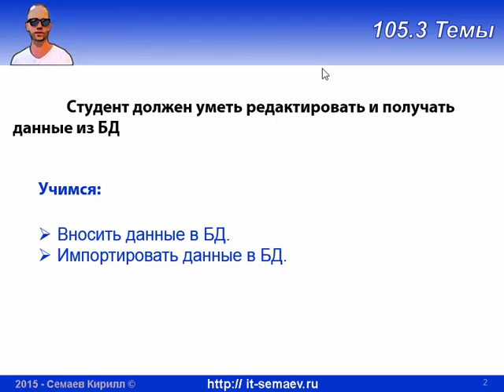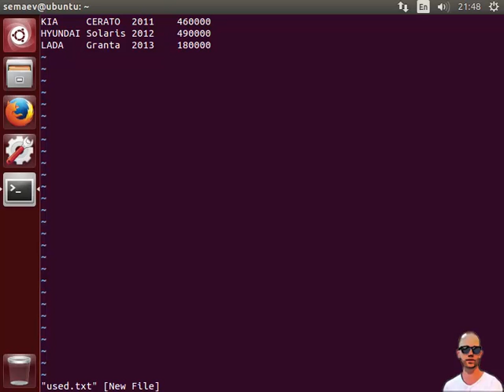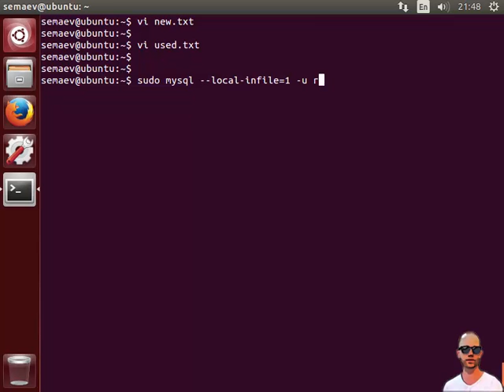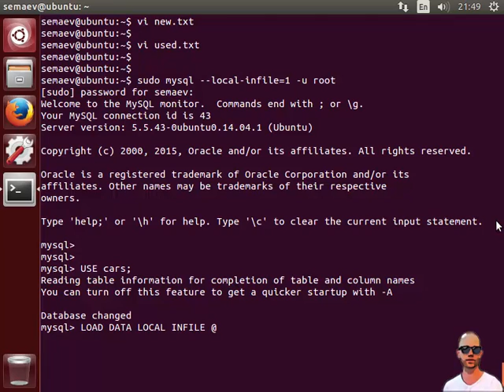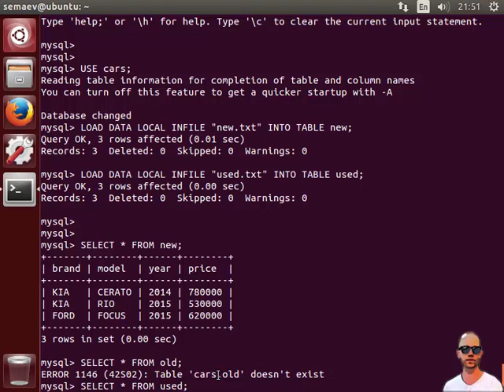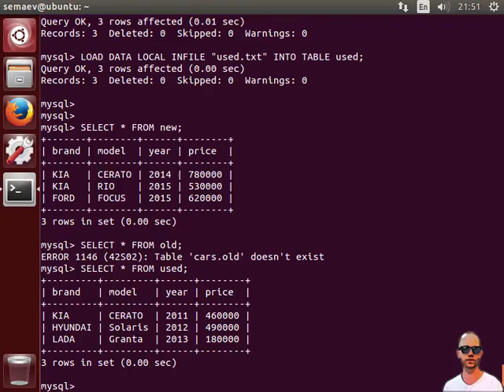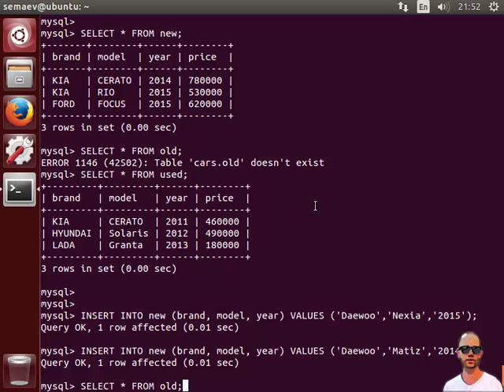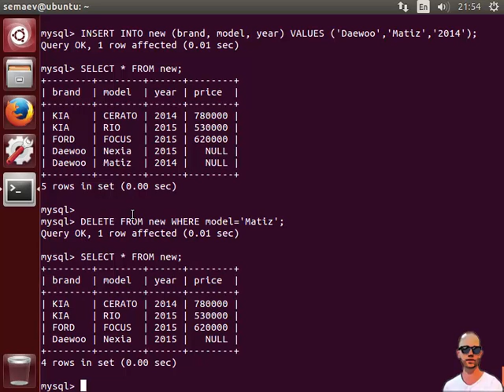LPIC 105.3 часть вторая: Заполнение БД MySQL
Учимся добавлять информацию в базу данных MySQL - вручную и импортируя блоками.